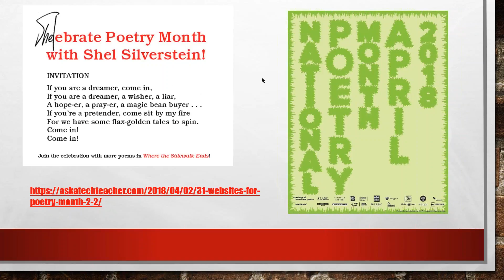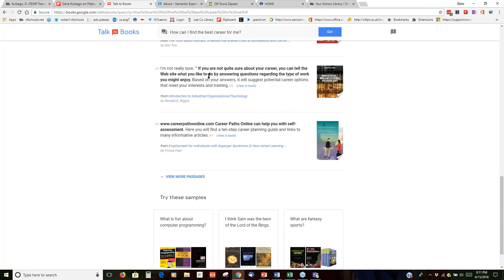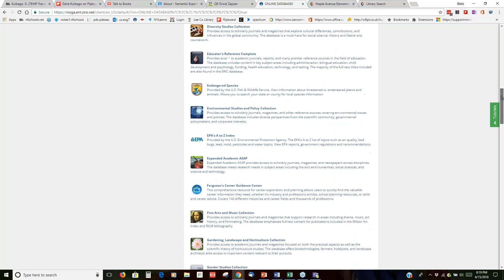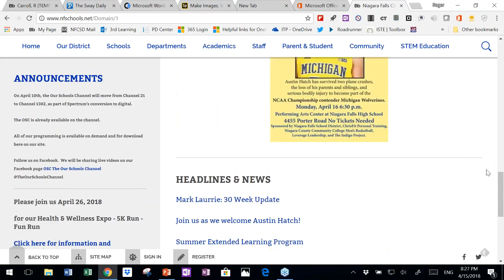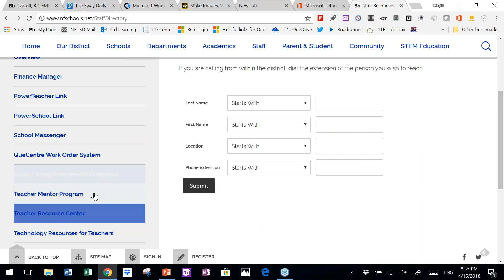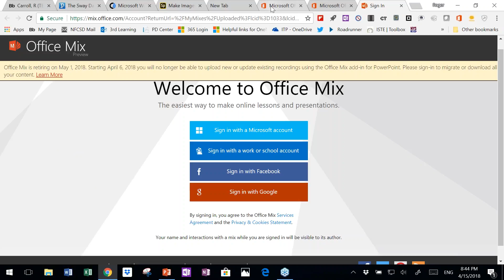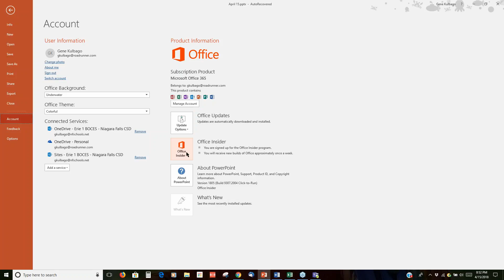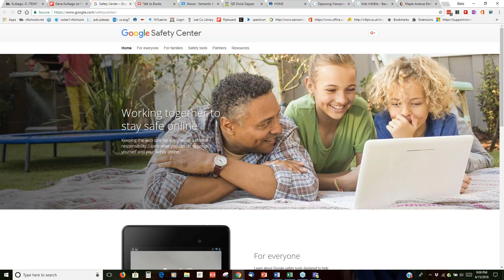The Sunday Night Webinar, April 15, 2018 17 18 WEB 2010